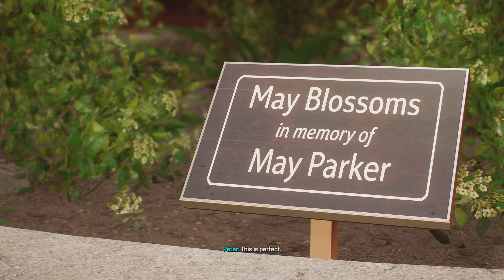MARVEL'S SPIDER-MAN 2 (PS5 4K 60FPS) WHAT KIND OF SPIDER SUIT ARE YOU WEARING, PETER PARKER??